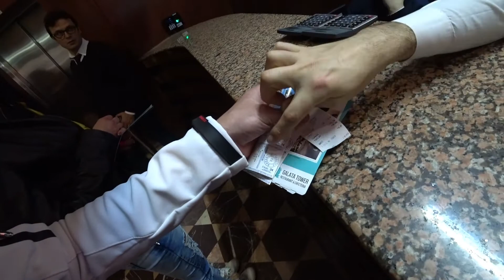Ceļojums uz Turciju 7. daļa, Galata tornis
Apmeklējam Galata torni